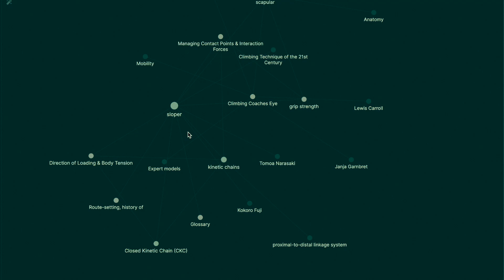Sloper Scoop, Slopers & Kinetic Chains - CPC minutes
Sloper Scoop - Slopers place higher demands on closed kinetic chains.
When trying to control slopers, one key concept that comes into play is the kinetic chain.

Our extremities can be viewed as a series of rigid, overlapping segments. Combinations of several successively arranged joints constituting a complex motor unit are called Kinetic Chains. The movements that occur within these segments present as two primary types—
Open Kinetic Chain (OKC) in which the end of the chain (hand or foot) is free to move.
and
Closed Kinetic Chain (CKC).
Controlling a sloper is CKC - the hand is in contact with a hold and meets resistance that restricts free movement. When one link in the chain - hand, wrist, elbow, shoulders, hips... cannot maintain ideal position, the other joints have to compensate. When this is not possible any more, the chain breaks!
(the weakest link in action!)

There are three ways that a closed kinetic chain is challenged from sloper usage:
1) Control through tension,
2) Center of mass adjustment, and
3) Optimal force production.

We can see this play out in the example here of Kokoro. First, he performs an open-chain move and the pelvis rotates and legs twist as a result. By quickly engaging his core, smearing the right foot for stabilization, and then recognizing a good placement for the left foot, he is able to maintain control through tension and keep his center of mass close to the wall (as opposed to pulling the body away without feet on).

He's then able to generate force from the left leg through the kinetic chain which allows him to accelerate more quickly to the next hold. If there was a lack of core or lower limb engagement, the center of mass would have been far from the wall, the body would not be in an ideal position to keep tension and produce force, and it would have been very difficult to finish this boulder (indeed, Kokoro was the only one who managed).

Don't neglect engaging your full kinetic chain when battling with a sloper!

, my education resources for the innovative climbing coach and self-coached climber!